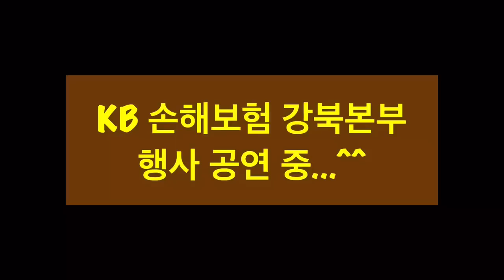미기 KB손해보험 강북본부 행사 공연 MIGI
KB손해보험 강북본부 여러분 감사합니다!!